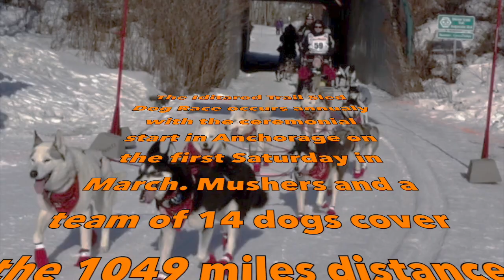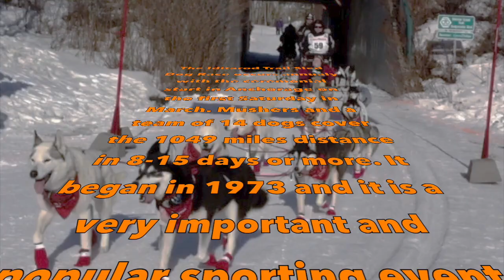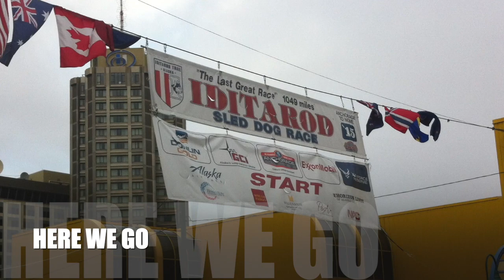Iditarod the Sled Dog Race - Anchorage, AK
This video is about the Iditarod Ceremonial Start in Anchorage, AK. First Saturday in March. I attended the 2012, 2013, 2014 and 2015. Besides the Iditarod, I had a chance to participate in the Run of the Reindeer, the Fur rondy and to travel to different locations. Other videos will be published soon to cover the other activities.
Also visit the official Iditarod website at Iditarod.com